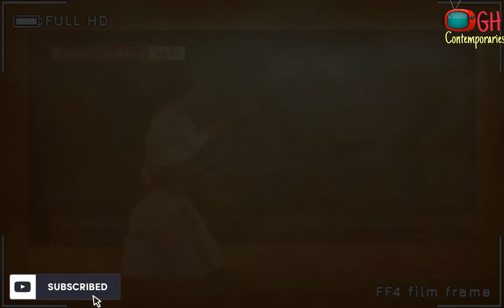Kudus Mohammed scores, Kamal Sowah scores, Jeremy Frimpong sent off, Antoine Semenyo and Issahaku.